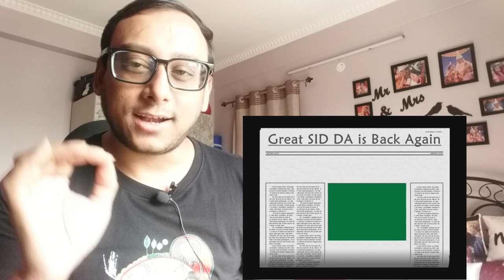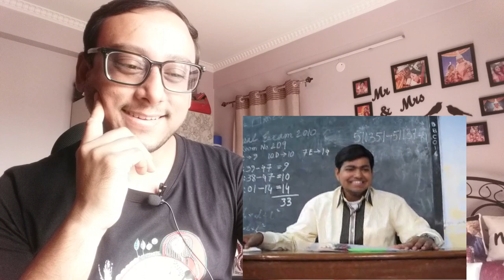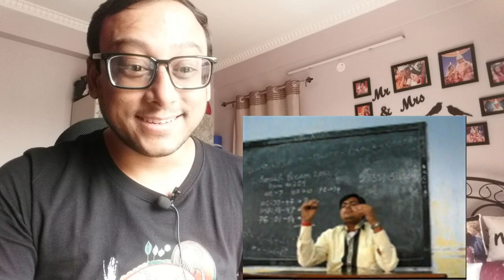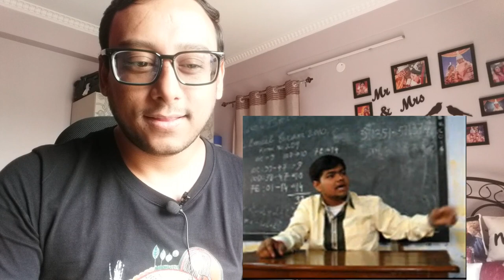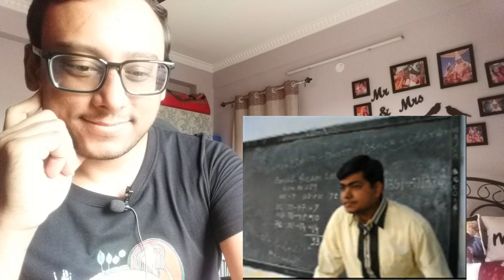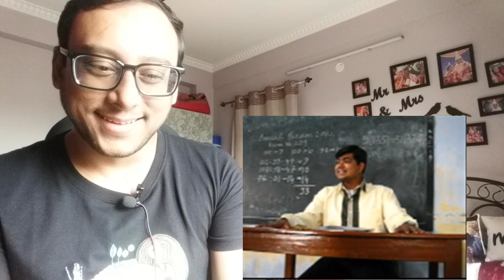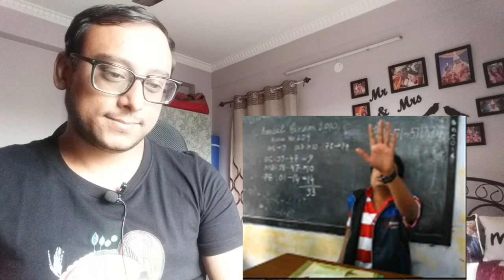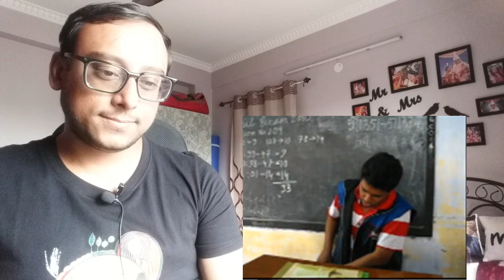A Reaction Video to Our Baranagar Ramkrisna Mission Ashram High School Reunion 2010, Old Memories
This video is a reaction to a 12 year old video that we shot T the first reunion of our school(B.R.K.M.A.H.S.). All of us were in collage at that time and were meeting after 3 years of school leaving. We were dangling in joy and enjoyed every moment of it. Some of my friends were mimicking some of our respected teachers which was just icing on the cake and added more fun to the event.